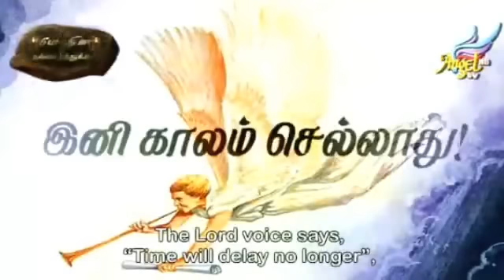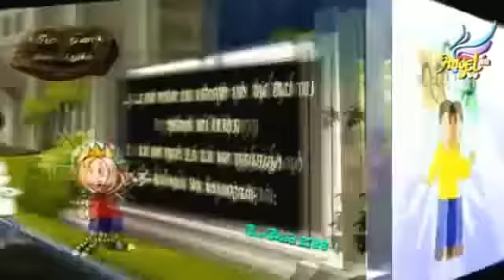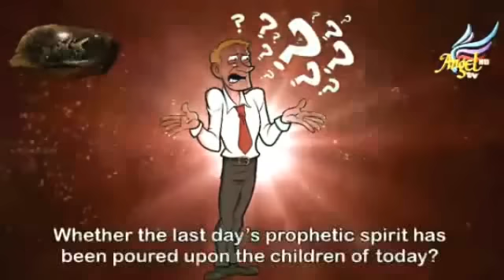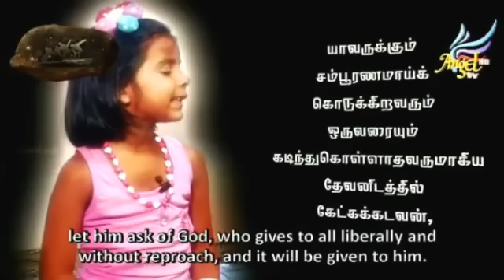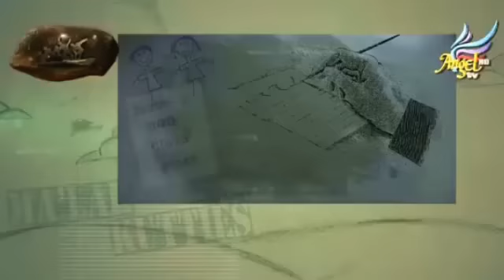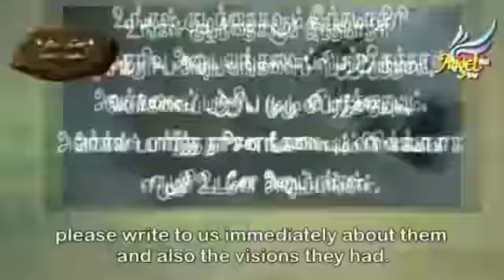MA'LAK KUTTIES - Ep - 37